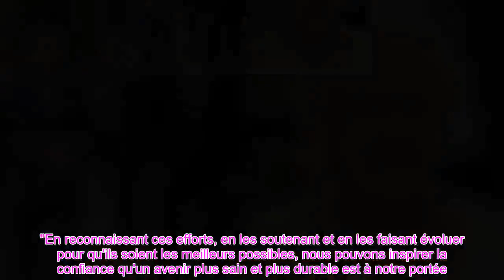👑Le prince Charles et William attendent leur tour un grand défi